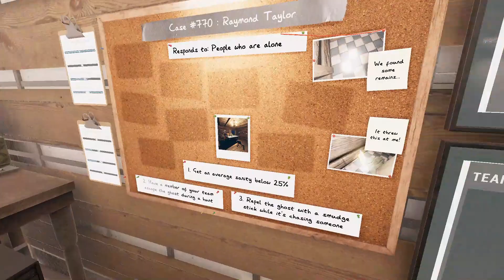Phasmophobia [Real Attempt] - 358 [The Grafton Obake]